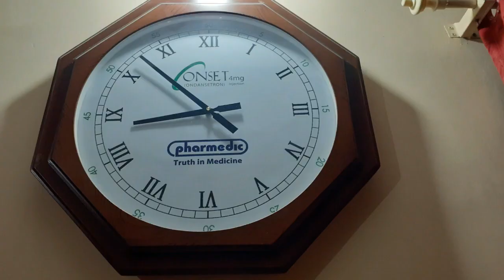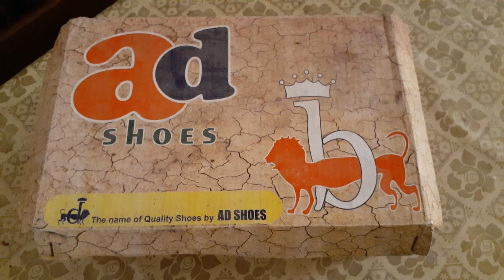Samsung Galaxy A20 - Camera Test!